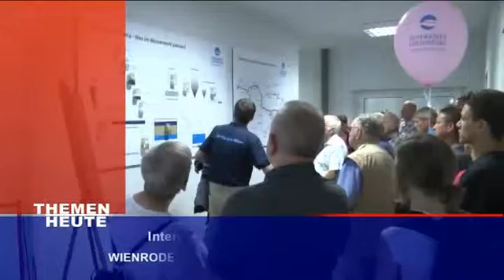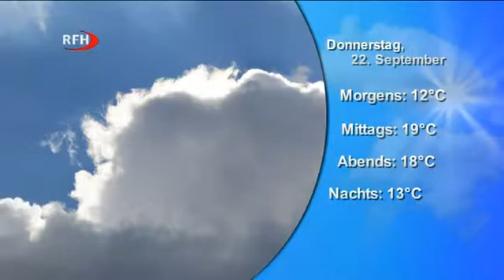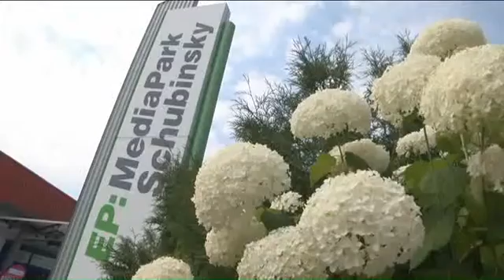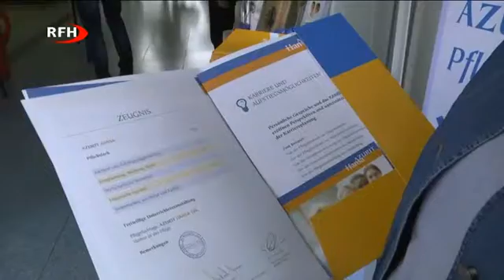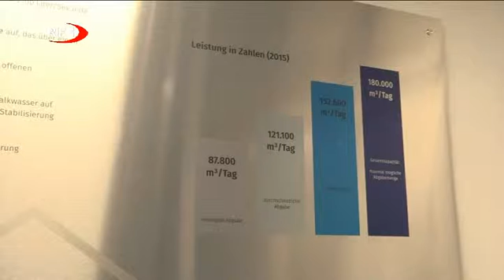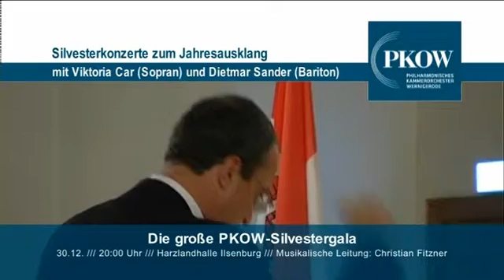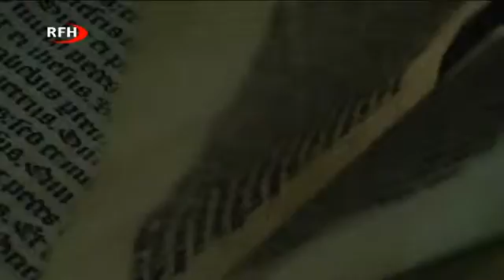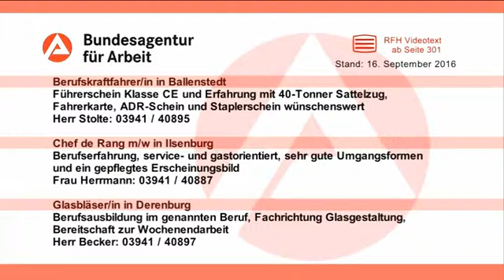RFH aktuell Sendung 2016 09 21 Mittwoch mit Umzug 1050 Jahre Rieder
RFH aktuell: